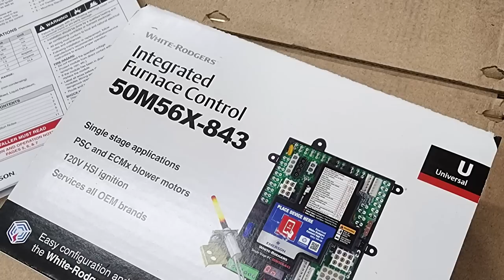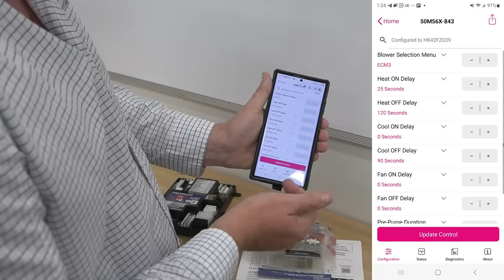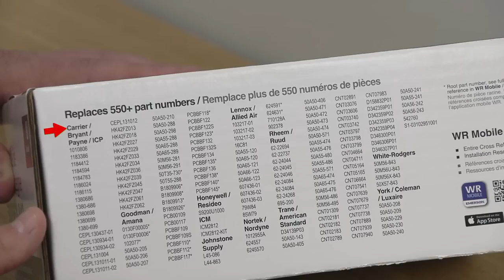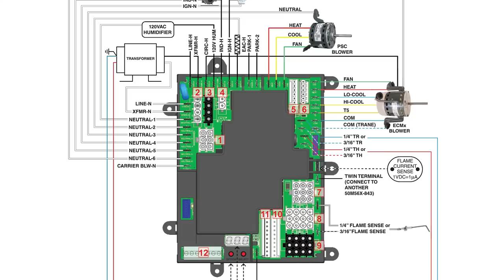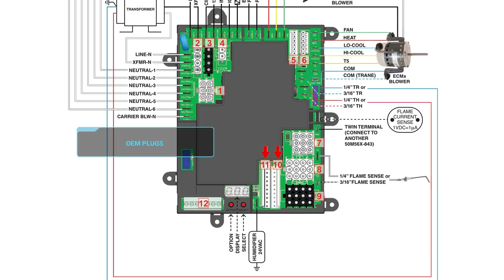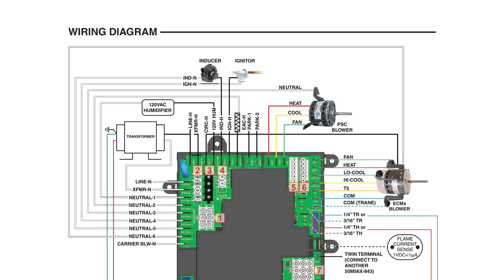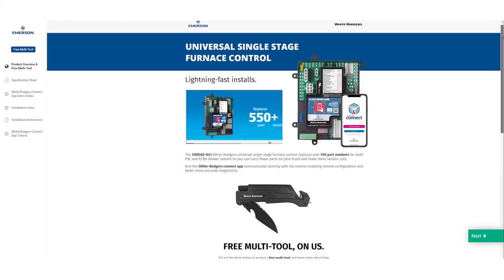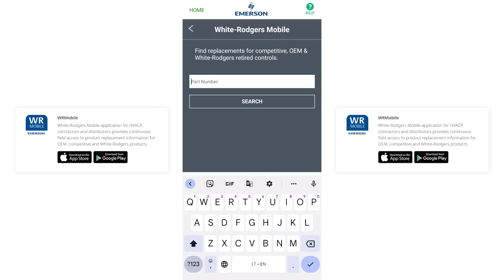The Integrated Furnace Control For Every Service Van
Bryan and Bert unbox and install THE integrated furnace control for every service van: the White-Rodgers 50M56X-843 IFC. This IFC comes with a hot surface igniter, can be easily configured with the WR Connect app, and replaces over 550 OEM parts for systems with PSC and ECMx motors.

Inside the box, you will find the actual control, the 120v silicon nitride hot surface igniter, mounting screws, mounting screws, mounting standoffs, spade terminals, and an instruction sheet. You can configure the control without a power source before installation using near-field communication (NFC) technology with your smartphone. The White-Rodgers Connect app allows you to configure the control using the cross-reference part numbers.

Prior to installation, shut off the power and confirm that there is no power going to the unit. Then, you can remove the old board; it is a good idea to take a picture of the board prior to removal so that you can see how everything was plugged in, but the unit's wiring diagram will also come in handy. Once you have configured the board using the WR Connect app, you may begin installing the control by using the mounting standoffs and screws to mount the IFC in the unit.

Once the IFC is in place, you can begin wiring it in. The box comes with wiring instructions to help you wire the transformer, neutral, and low-voltage wiring. Then, you can add the plugs. The board doesn't require you to use harnesses; you can simply plug the OEM plugs into the control. If you install the control on a system with a PSC blower, you'll plug wiring into the top of the control; wires for ECMx blower motors will be plugged into the right side of the control. The control also has one low-voltage plug where all of the low-voltage wires connect, allowing every low-voltage wire to be connected and disconnected from the control all at once via the plug. The board also allows for a two-stage setup on units that require it.

The board has a digital display, allowing it to show error codes easily. The board face contains a list of error codes and run codes, which allows you to understand the status of the board. With the board in place and fully configured, you can install the hot surface igniter.

Once the board and igniter are installed, you may test the unit. When you restore power, the IFC will take a moment to understand the OEM's logic and adapt to its current application. Then, the furnace will go through its sequence of operations. The digital display shows the operating mode (heating or cooling) and reports the flame sensor microamp reading.

Buy your virtual tickets or learn more about the HVACR Training Symposium